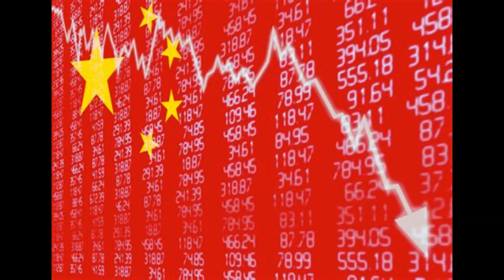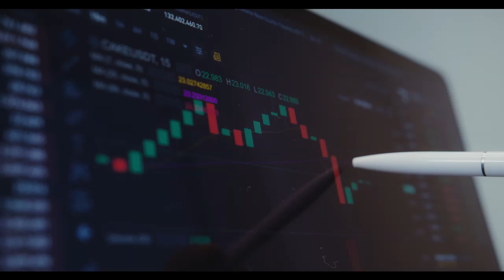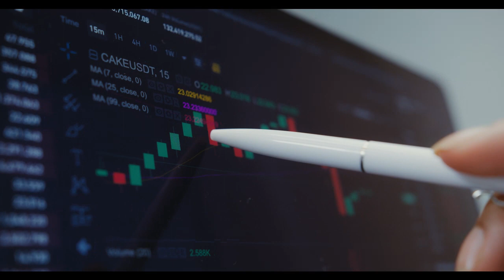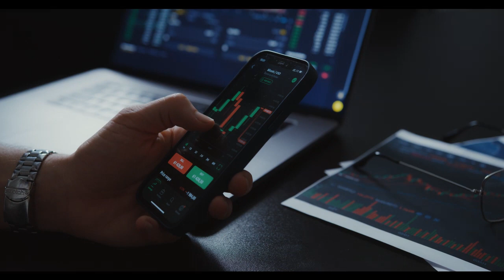Top 10 Empresa productores de litio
Empresas de litio para invertir#litio en mexico#Top 10 litios explotable